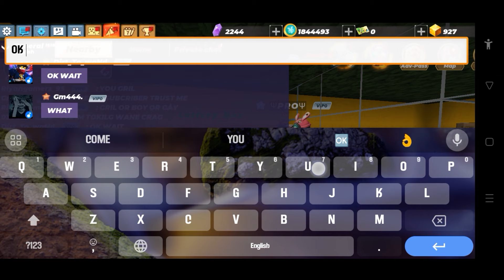How To Get Free Mvp Items 🤯🤩 In SkyBlock (Blockman Go)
how to get rich trade system in block man go,how to rich trade system in skyblock,block man go trade,skyblock blockman go trade,blockman go skyblock trade,skyblock block man go trade,skyblock trade block man